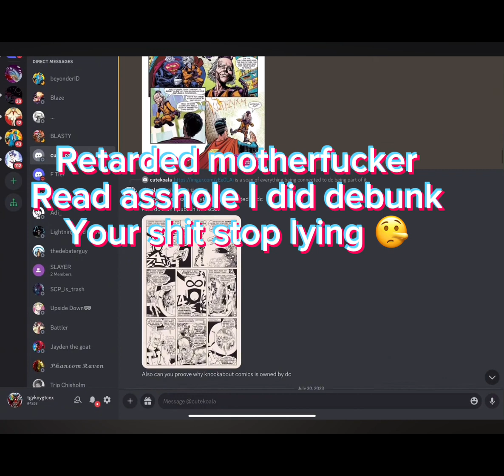Debunking boyd the gay retard